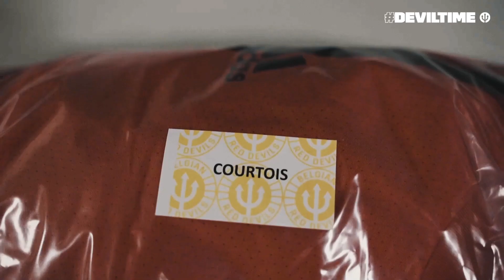Tour guide Tielemans in Juventus Stadium | DEVILTIME Daily - 05/10 | REDDEVILS | NATIONS LEAGUE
Today in DEVILTIME Daily: The Red Devils are in Turin! See how the trip went.